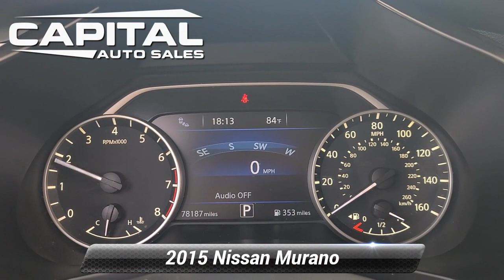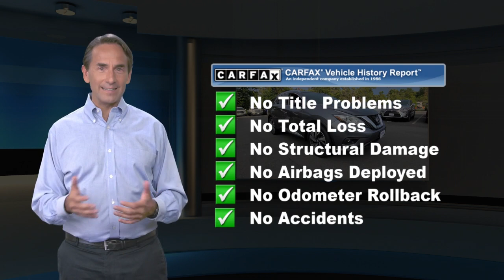Used 2015 Nissan Murano Platinum, Chantilly, VA 231322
25280 Pleasant Valley Road #150

Gun Metallic 2015 Nissan Murano Platinum AWD CVT with Xtronic 3.5L V6 DOHC CVT with Xtronic, AWD.

[RLVID:1019:894f335f997738b9:489e9ea9de917d98:1]